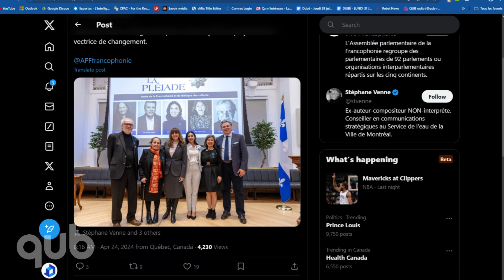«Le patient de la CAQ est toujours en soins intensifs», ironise Antoine Robitaille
Retour sur le sondage LCN : QS en recul. Legault est déstabilisé par PSPP ?
La rencontre Robitaille-Dutrizac avec Antoine Robitaille, animateur de l’émission Là-Haut sur la colline à QUB radio.